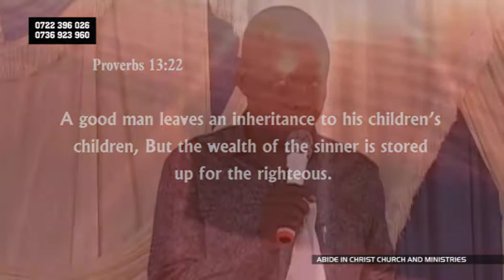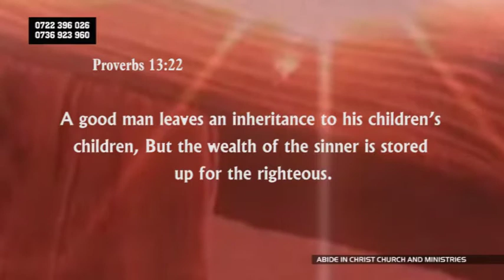ABIDE IN CHRIST CHURCH AND MINISTRIES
Bring people together as Jesus Christ did by apostle Bernard N, Muchina